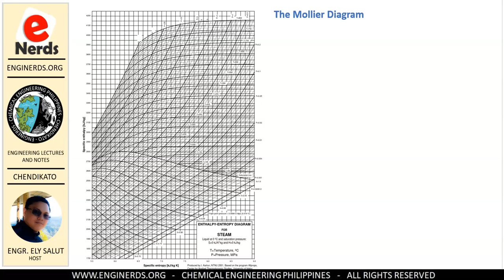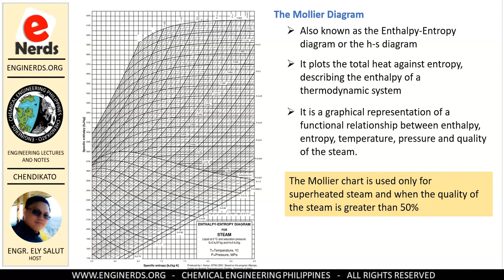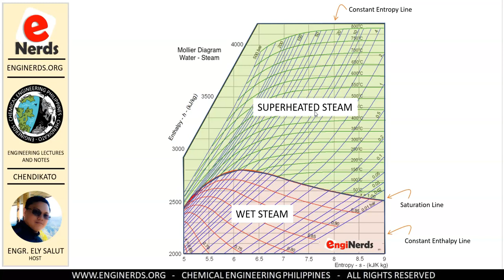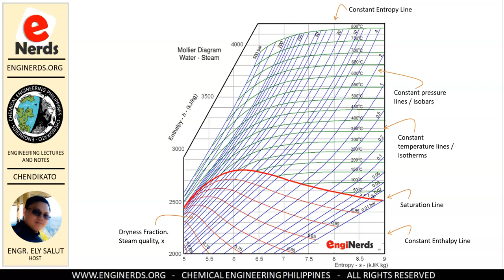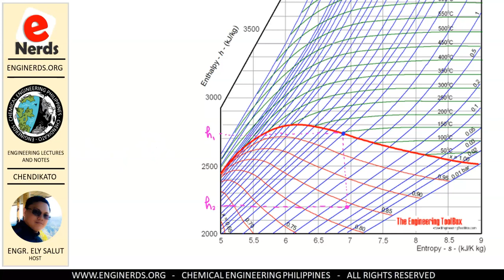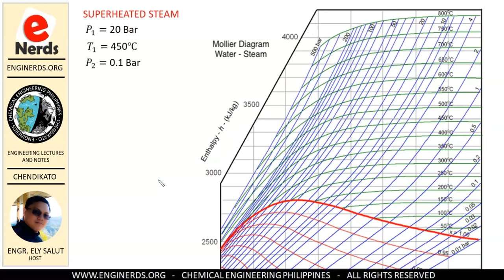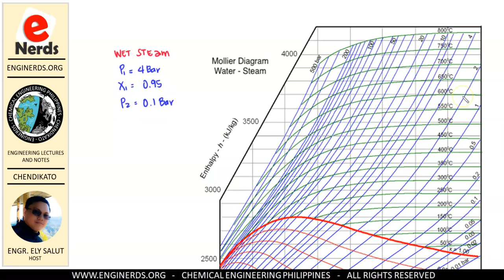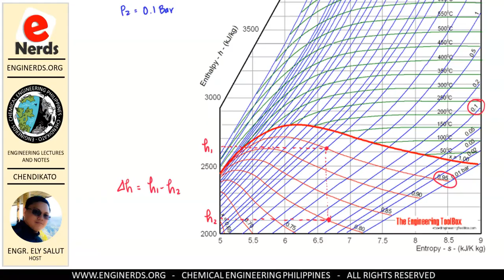MOLLIER DIAGRAM | THERMODYNAMICS | How to use the Mollier Chart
In continuation of our course for Thermodynamics, we will be discussing on this video how to use the Mollier chart or the Mollier diagram. The Mollier chart is also called enthalpy-entropy diagram of the h-s diagram. This will be very useful in solving problems in thermodynamics and physical chemistry. Language is in mixed English and Filipino / Tagalog.

LearnChemE | The Organic Chemistry Tutor | PIChE | PSME

We also publish articles and vlogs that covers the following:
• Personality development
• Business vlogs